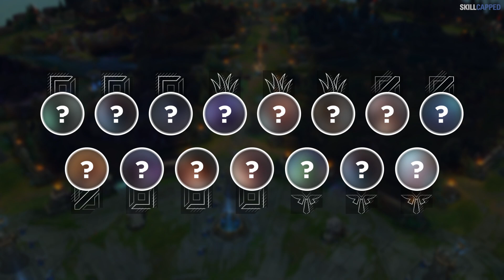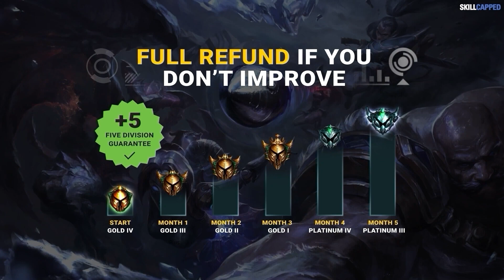3 BEST SOLO CARRY Champions for EVERY ROLE in PATCH 12.19 - League of Legends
Chapters:
00:00 - Introduction
00:32 - Top
03:23 - Jungle
05:57 - Mid
08:42 - ADC
11:04 - Support
12:45 - SkillCapped & Outro